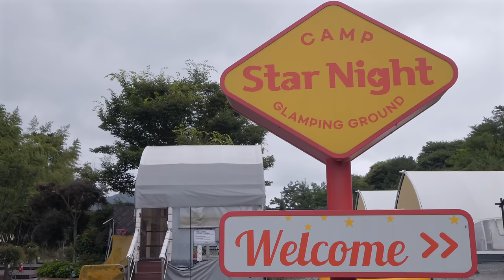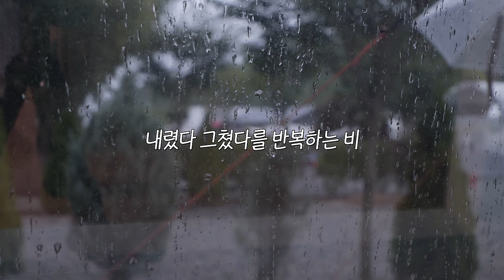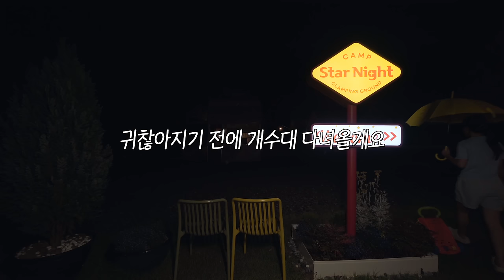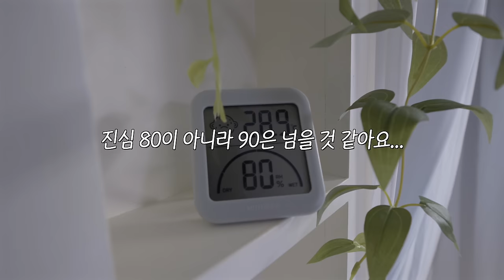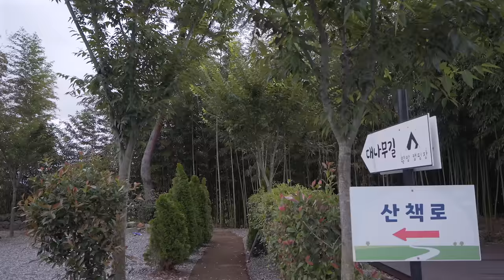장마철 차박은 어떨까 / 우중 차박엔 해물 파전과 해물 짬뽕 라면 레쓰고🦑 / 스타렉스 자작 캠핑카 / 솔로 캠핑 / 전남 나주 별밤캠핑장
여러분,,, 늦어서 죄송합니다,,,, 또르륵,,,
체력이 떨어졌는지 컨디션이 안 좋아서 캠핑을 이주 쉬었더니
업로드가 늦어졌습니다🥹
오늘도 비가 많이 온다고 하네용
항상 안전에 유의하시고 즐겁고 행복한 한주 보내세요🩵